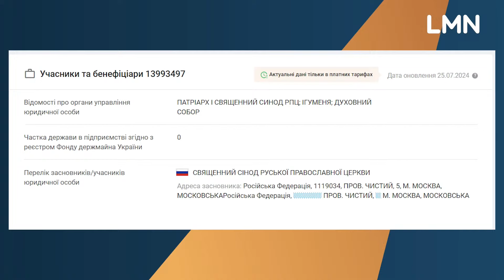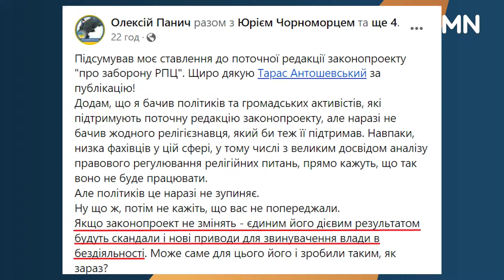Хто з нардепів блокує заборону московської церкви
🔸 Чи допоможе новий закон про заборону релігійних організацій, пов’язаних з росією (№8371), припинити в Україні діяльність російської церкви? Скільки часу потрібно для цього і як уникнути конфліктів в громадах? Хто з депутатів і чому блокує голосування в парламенті?

⚡️Про це та багато іншого в програмі "Погляд з Хмарочоса" говорили з народною депутаткою з фракції "Голос" Соломією Бобровською.